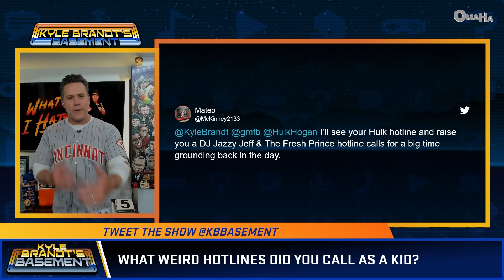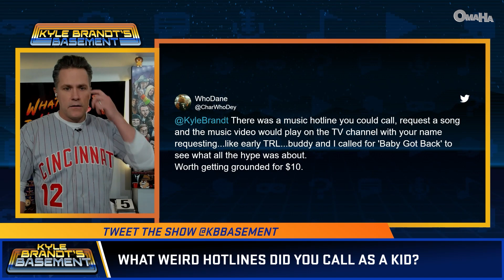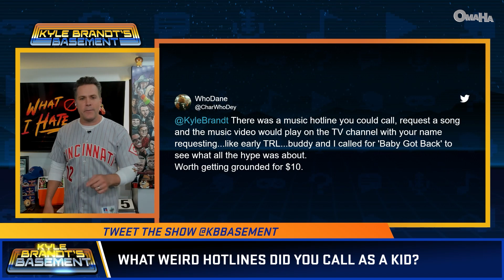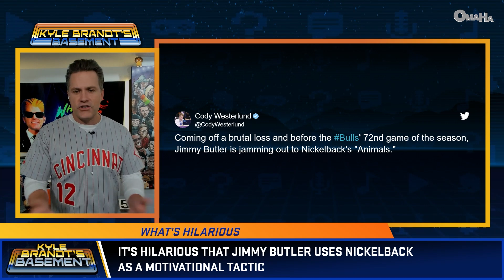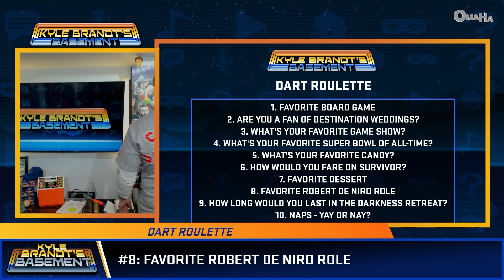Can we get back to talking about Aaron Rodgers ON the field??? | Kyle Brandt’s Basement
Kyle Brandt loves that we're going to get back to talking about Aaron Rodgers the football player and hates that we might not get a Lamar Jackson update for awhile.
0:00 Kyle Brandt’s Basement - Episode 110
1:08 What I Love: We're going to get back to talking about Aaron Rodgers ON the field
5:21 What I Hate: We might not get a Lamar Jackson update for awhile
15:54 What's Hilarious: Jimmy Butler using Nickelback as a motivational tactic